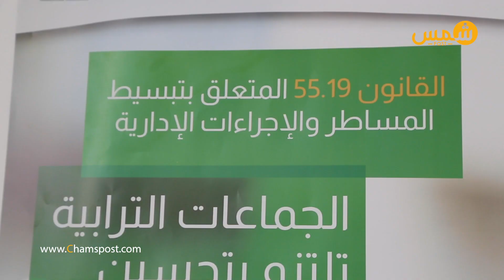الوالي الجامعي يحث رؤساء المصالح بوجدة والشرق على تبسيط المساطر الادارية